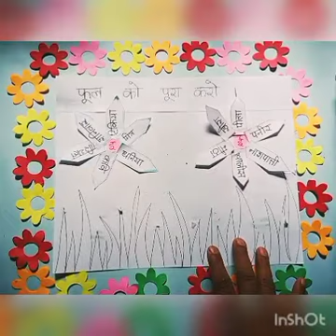KG Hindi i aur ee ki matra activity